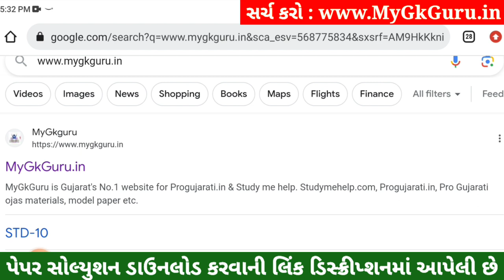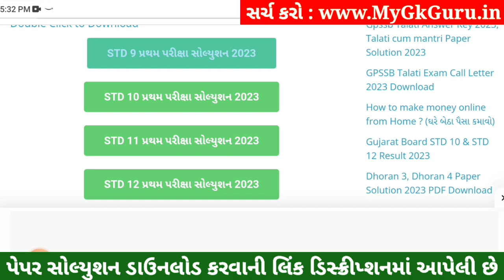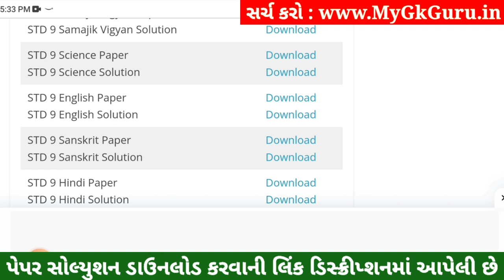STD 9 English Paper Solution 2023 50 Marks, STD 9 English Pratham Pariksha Paper Solution 2023 STD 9